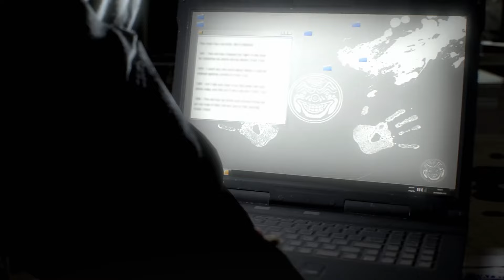Los mejores DLC gratuitos para descargar ahora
Desde el ornitóptero de Dune en Microsoft Flight Simulator hasta toda una aventura de Stranger Things en Far Cry 6: hay un montón de fantásticos DLC por ahí que puedes añadir a tus juegos favoritos, GRATIS. Aquí tienes algunos de los mejores que no te puedes perder.

00:00 DLC GRATUITO para ti y para mí
00:14 La desaparición
00:59 Campamento Enderwood
01:47 Lo siguiente
02:27 Todos los DLC
03:04 Top Gun Maverick y Dune
04:04 Los reyes muertos
04:50 La isla de Bigsnax
05:36 No es un héroe